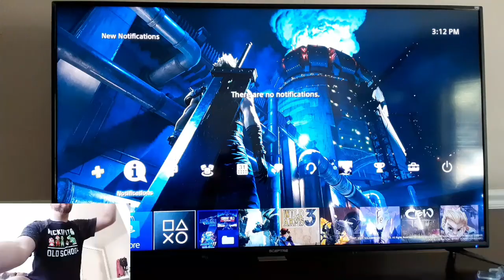ANOTHER DAMN TRIALS OF MANA DEMO | CHARLOTTE/KEVIN PLAYTHROUGH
This is my play through a secret of Mana demo with Charlotte is the main character in Kevin is a secondary.  I hope you enjoy watching this as much as I did playing it. I was truly surprised to see how many things could be done in this demo. Also, I'm sorry for not adding the title, I usually do my editing on my phone. Got a new one, and forgot to Bluetooth the title from old to new. Plus I wanted to get something out quickly for you Gemstones.

PlayStation Network:
Templeton Page Taylor/HiddenGemstone